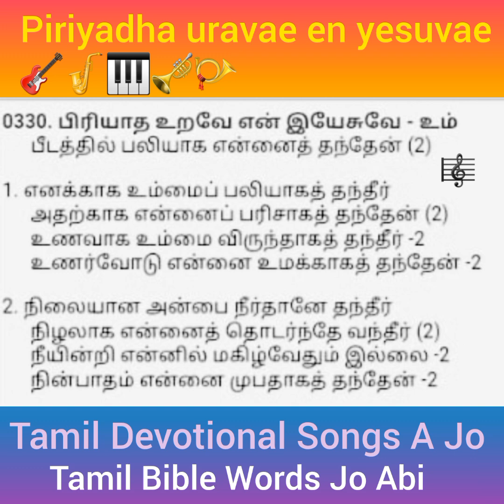Piriyadha uravae en yesuvae 🎹🎸🎷🎺🎼 Karaoke track